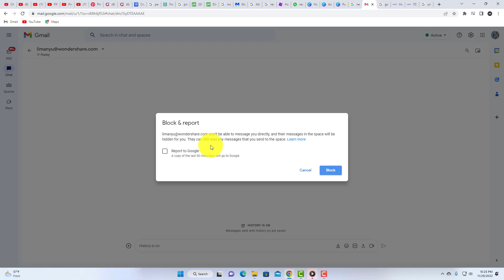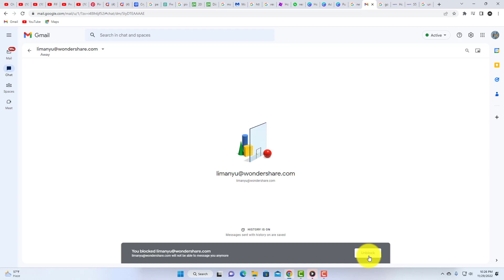How to Block or unblock Someone on Google Chat✅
google chat, in this google chat tutorial you will learn how to block someone on google chat and how to unblock someone on google chat .

Video Cover::
how to block someone on google chat
how to unblock someone on google chat
how to block a person on google chat
how to unblock a person on google chat
google chat tutorial
how to